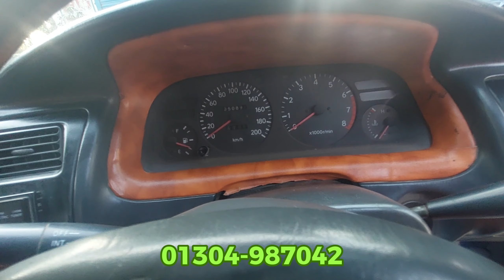মাত্র ১ লক্ষ ৩০ হাজার টাকাই প্রাইভেট কার। রিফাত মটরস এন্ড রিপিয়ারিং ওয়ার্কসপ চুয়াডাঙ্গা। Used Car BD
রিফাত মটরস চুয়াডাঙ্গা।
চুয়াডাঙ্গা বাস টার্মিনাল, মামুন ফিলিং ষ্টেশনের পাশে, চুয়াডাঙ্গা সদর, চুয়াডাঙ্গা।
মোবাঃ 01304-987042